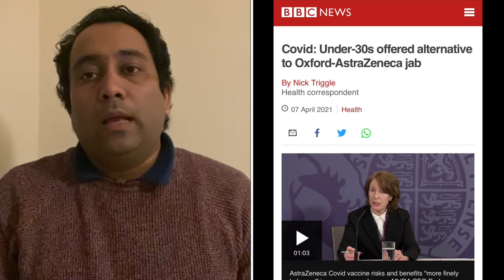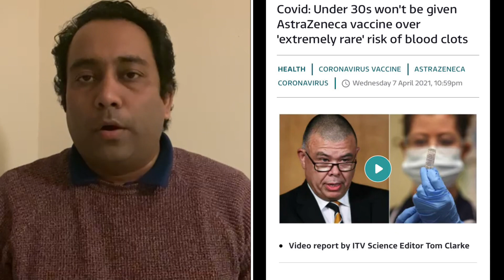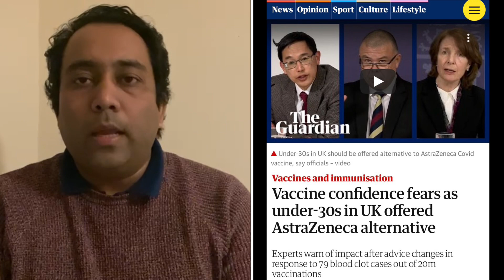বাচ্চাদের দেওয়া হবে না অক্সফোর্ডের টিকা | A S M Masum | Runner Tv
বাচ্চাদের দেওয়া হবে না অক্সফোর্ডের টিকা